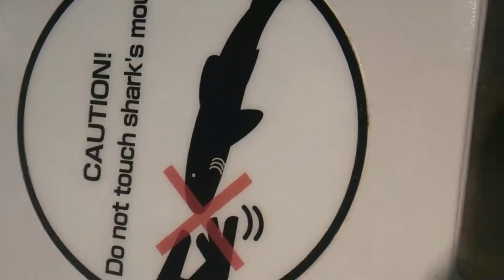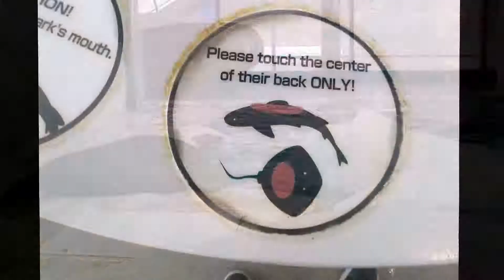Osaka Aquarium Kaiyukan Osaka city Japan 12th May,2016 long version double speed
Osaka Aquarium Kaiyukan in Minato ku(ward),Osaka city,Japan on the 12th of May,2016